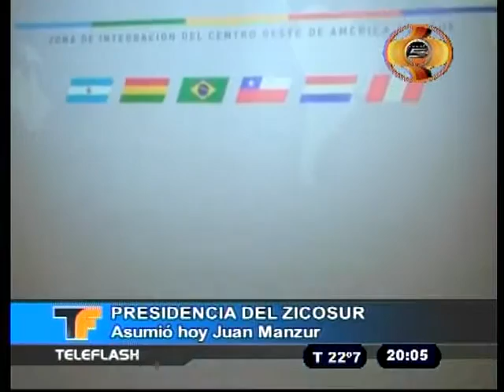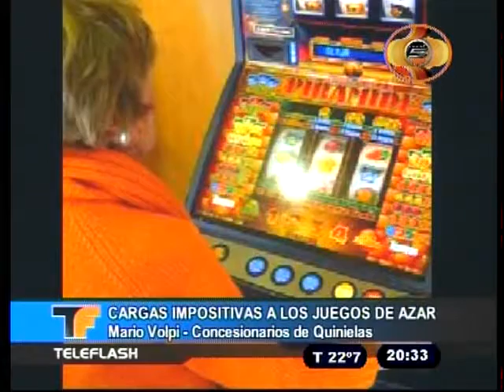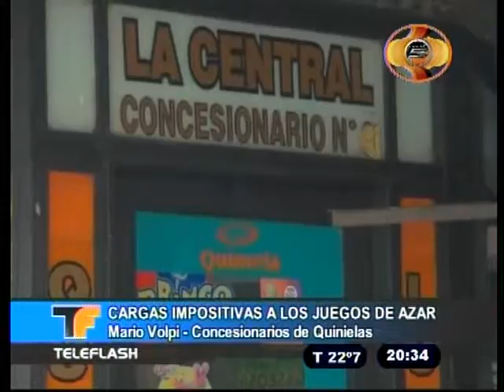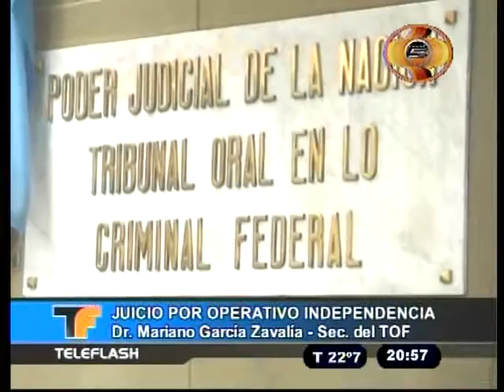TELEFLASH 06 12 16